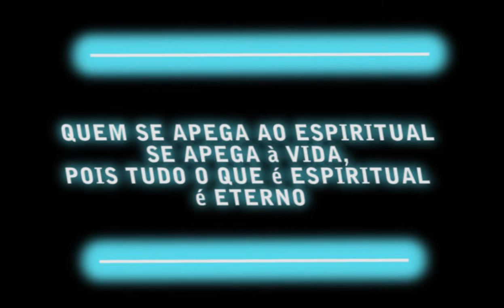Conseguí, cheguei lá Porsch Oh Yeah ...sud lds mormon thought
Conseguí,
cheguei lá,
Porsch,
Oh Yeah !